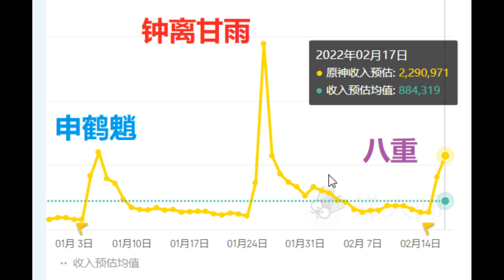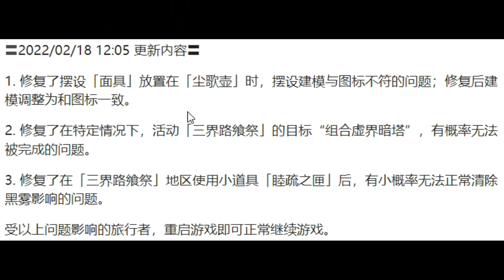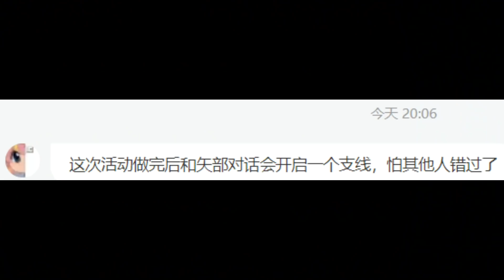自由大野猪：冰系新角色查证！官方2 5问题和BUG修复公告！八重神子无限水上站立！客户端闪退报错！渊下宫任务无法进行！晶蝶上限可突破1W！送1600原石失忆？原神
游戏资讯 原神 自由大野猪 请注意，本视频完全符合YouTube社区准则，没有任何违规行为。